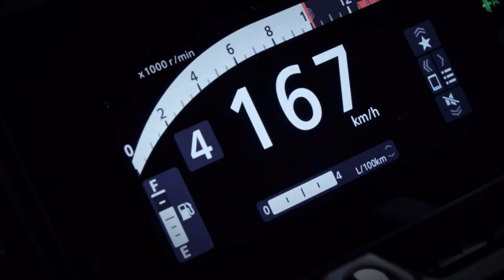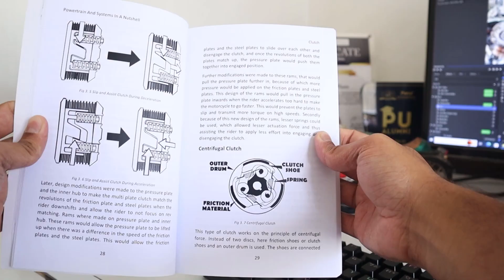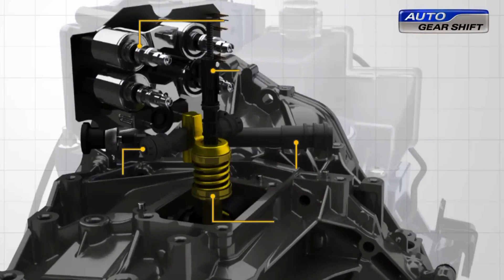Did Honda Copied The E-Clutch Tech From TVS Jive!?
Unlock the potential of powertrain and systems. Click here for the knowledge every engineer needs

Honda has introduced the new E-Clutch mechanism that controls the clutch electronically. But there have been many such mechanisms showcased in past that allowed the riders to shift between gears without pulling any clutch lever, well, at times no such clutch lever was provided. So is this new Honda E-Clutch any different than those that were introduced earlier? Watch this video to find out.